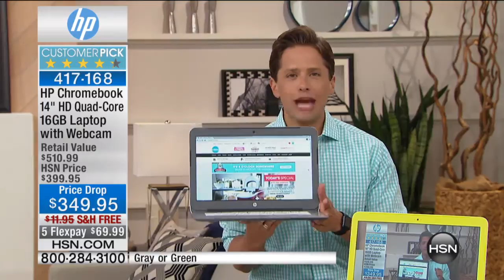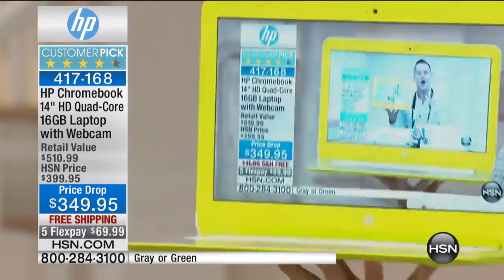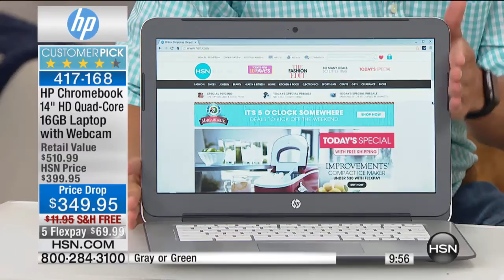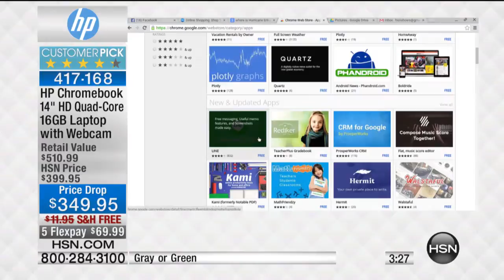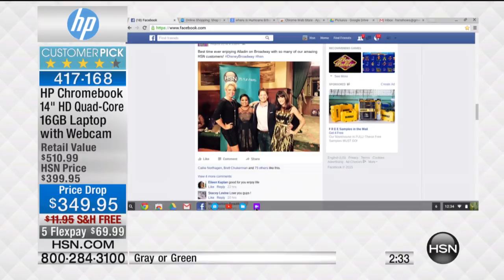HP Chromebook 14" 16GB eMMC Chrome OS Laptop Bundle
HP Chromebook 14" LED QuadCore 2GB RAM, 16GB eMMC Chrome OS Laptop with Chromebook Essentials Voucher
You're too busy to fuss with overly complicated devices. That's why you'll love the compact HP...